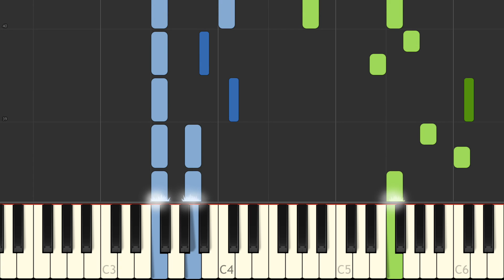Mozart - Symphony No. 40 [Easy Piano Tutorial] (Synthesia/Sheet Music/Piano Cover)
In this EASY PIANO TUTORIAL for beginners/simplified version you can learn HOW TO PLAY Symphony No. 40(1st movement) by Mozart on piano! :)

🌟Fun fact:
By the age of 6 he was writing his own compositions.

He wrote his first opera, Mitridate Re di Ponto, in 1770 when he was only 14 years old.

He composed his first great mass, aged 12 – Misa Brevis in G

While visiting the Vatican, Mozart heard Gregorio Allegri’s Miserere performed in the Sistine Chapel. He was able to write out the entire score from memory. Previously, the music had not been reproduced outside the Vatican.

Haydn was full of praise for the young Mozart, telling his father there was no other man like him.

In 1784 he joined the Freemasons – an organisation dedicated to mutual friendship.

In April 1787, Beethoven, then aged 16, arrived in Vienna to get two weeks worth of musical lessons from Mozart.

At the age of 17, he received a prestigious appointment to play in the court of Vienna, Austria.

He married Constanze Weber in 1782. They had six children, but only two survived infancy.

Mozart earned a substantial sum from his successful operas, but he was extravagant in spending and often ended up in financial difficulties.

He was a Roman Catholic and some of his greatest works were religious in nature.

He died of kidney failure and was buried in a common grave with little fanfare, though that was common for the time.

🌟Lyrics:
(not available)

🌟Gear:
Yamaha DGX-650
Synthesia
Stereo Audio Cable
PC